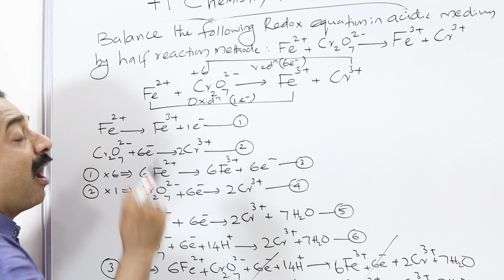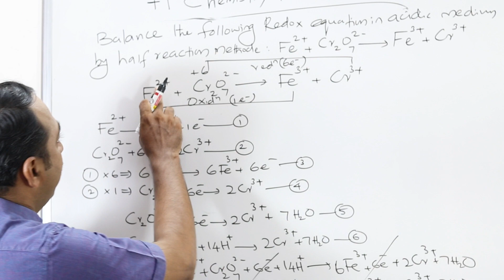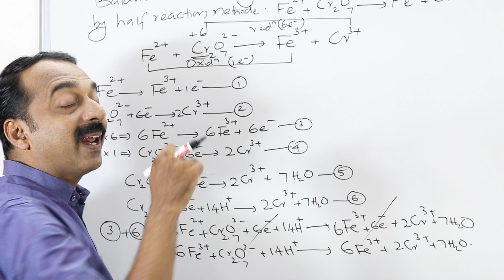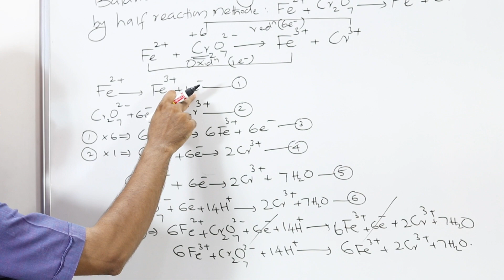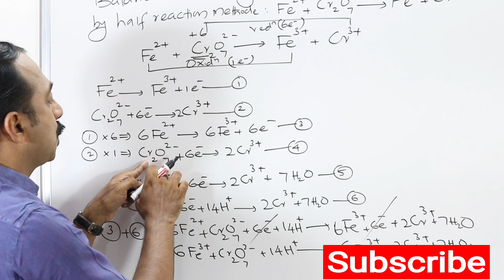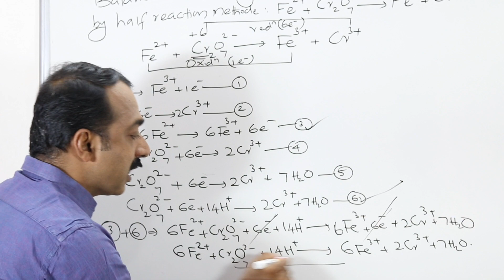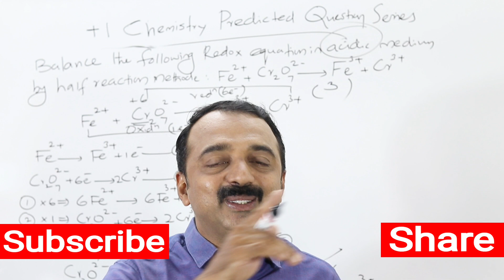plus one chemistry exam | predicted question series | Exam oriented | Balancing of Redox Equation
Balancing of Redox Equation
Half Reaction Method
Plus one chemistry exam count down
നേടാം മുഴുവൻ മാർക്കും...